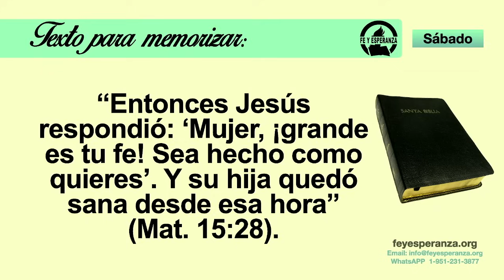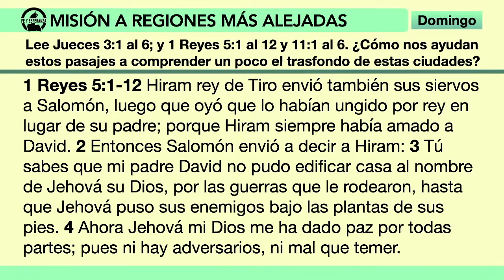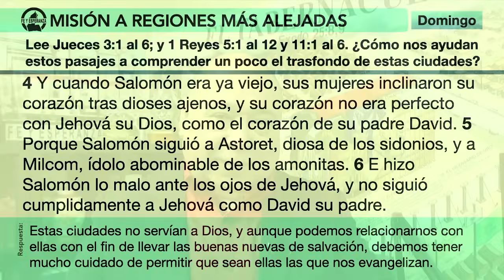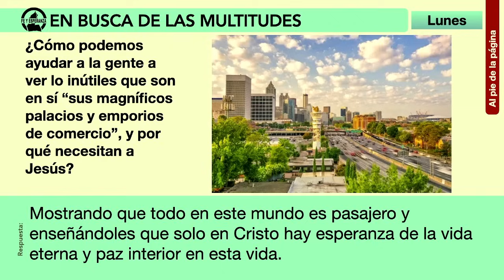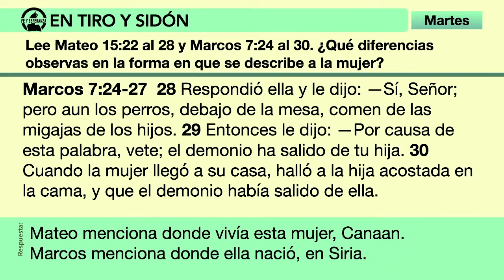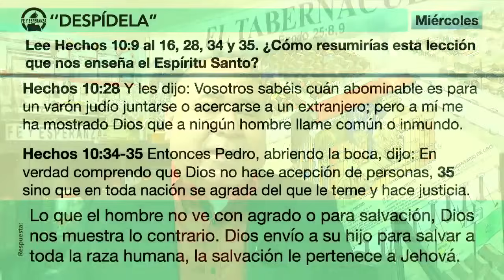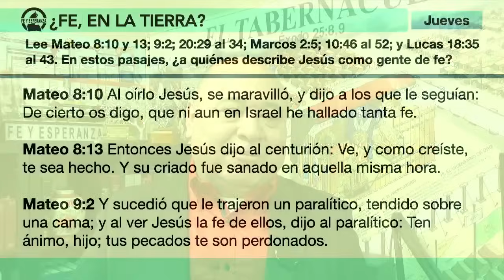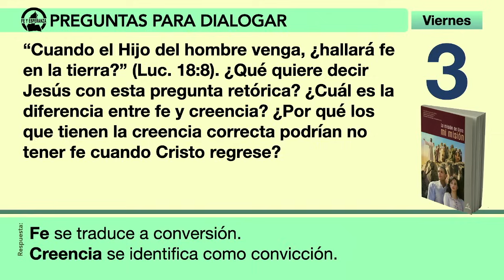Lección 11 Misión en favor de los no alcanzados, Parte 2 MI MISIÓN, 4to Trim Esc Sab 202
La misión de Dios: MI MISIÓN, 4to Trimestre 2023, Escuela Sabática, Por Joel Medina

Inscríbase y haga click en LIKE (me gusta) Eso nos ayudará mucho.
También gracias por sus mensajes positivos.

Para enviar una ofrenda de amor y colaborar con este noble ministerio para llevar el mensaje de salvación a todo el mundo O enviando su donación por PayPal a o Por ZELLE a

Gracias por su visita a nuestro canal, esperamos que el Espíritu Santo  nos ayude a entender y presentar estos temas especiales de estas lecciones en las cuales todos podemos aprender mucho.

En estos grupos solo recibe noticias y mensajes de nosotros, por ejemplo, cuando publicamos la lección de Esc. Sab. O mensajes de esperanza. (Excelente para personas que no quieren recibir tanto mensaje).

Los Miércoles a las 8 AM tiempo de Arizona en Radio FE Y ESPERANZA  estamos en vivo, con temas de profecía y mucho más, su servidor Joel Medina.
Puede sintonizar la programación en nuestra página oficial, feyesperanza.org

Y ahora también puede escucharnos por PANDORA, solo busquemos entre los PODCASTS, Radio Fe y Esperanza.

Cualquier pregunta, duda o comentario lo puede enviar

Joel Medina